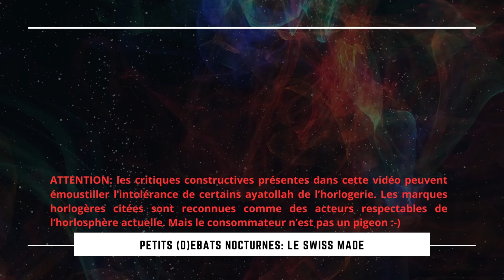MONTRES SWISS MADE : VRAI LABEL ou IMPOSTURE ??? 😈🔥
🤩 Le Swiss Made est-il toujours un atout commercial et marketing qui fait vendre ou bien ce label est-il totalement hasbeen et dépassé ?

00:00 Introduction
00:44 Critères du Swiss Made
01:29 Le mouvement Swiss Made
02:43 Swiss Made hasbeen
08:41 Conclusion

✌ Montre Ciga Design Serie Z Titanium pas chère
✌ Montre Ciga Design Serie Z Acier pas chère
✌ Montre Tsar Bomba Chronographe pas chère
✌ Montre Tonneau Automatique Squelette pas chère
✌ Montre Citizen Promaster Full Lume pas chère
✌ Montre Michel Herbelin Cap Camarat pas chère
✌ Montre Omega Moonswatch pas chère
✌ Montre Seiko Titanium pas chère
✌ Montre Casio F91W pas chère
✌ Montre Casio Royal AE-1200 pas chère
✌ Montre D1 Milano Ultra Thin pas chère
✌ Montre Boderry Titanium Automatique pas chère
✌ Montre Seiko Titane pas chère
✌ Montre Citizen Kraken Super Titanium pas chère
✌ Montre Victorinox I.N.O.X. Carbon pas chère
✌ Montre Pagani Design Automatique pas chère
✌ Montre Orient Mako Kamatsu pas chère

👉 Tissot PRX Digital ou Casio Digital ?